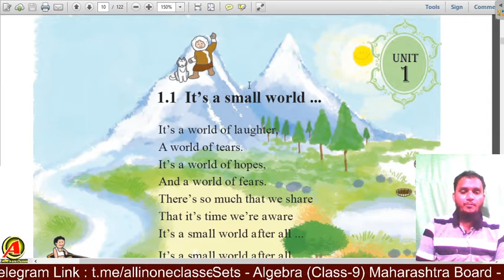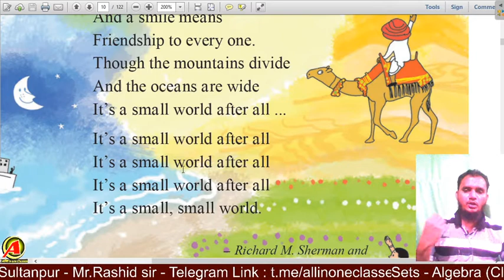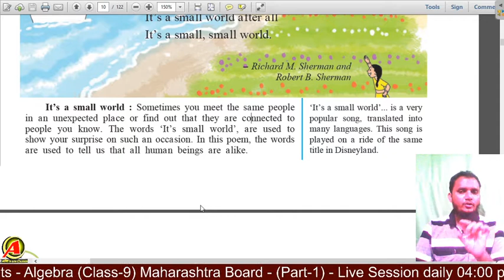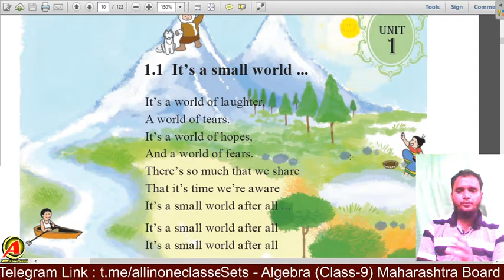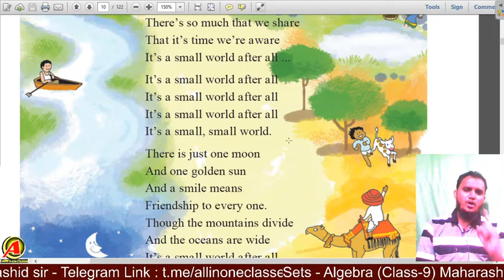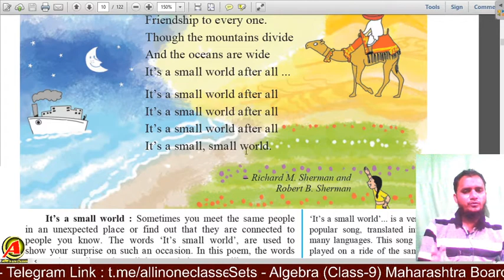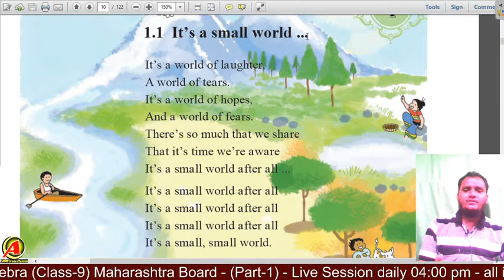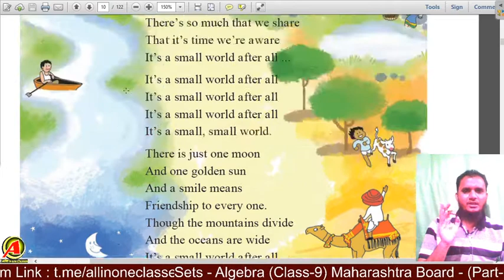1.1 It’s a small world || Class 7 || English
1.1 It’s a small world - Poem